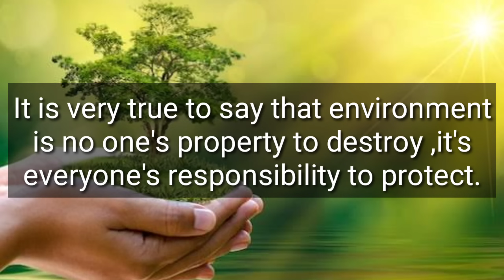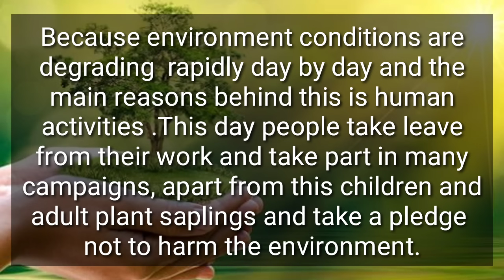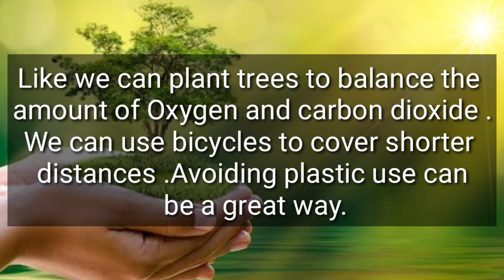Environment day speech in english | Speech on environment day | World environment day speech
The environment is the surrounding where we live and survive.Initially, it is our responsibility to keep our environment clean and green. Everyone should know that environment offers enough to satisfy our needs so let us join our hand and save our environment.